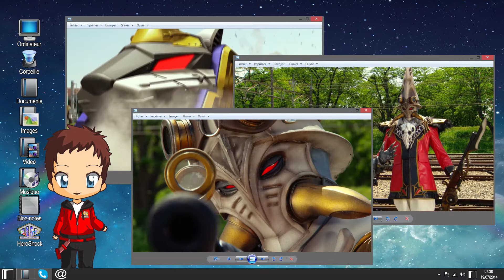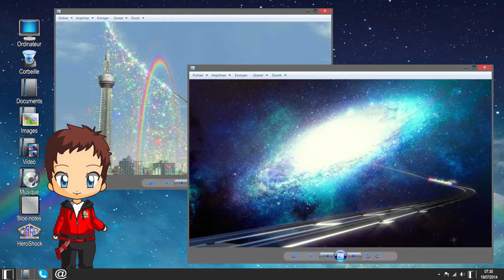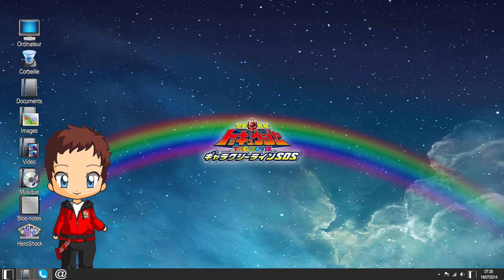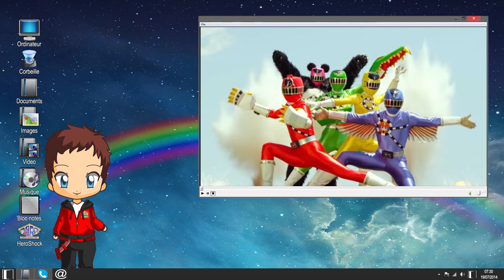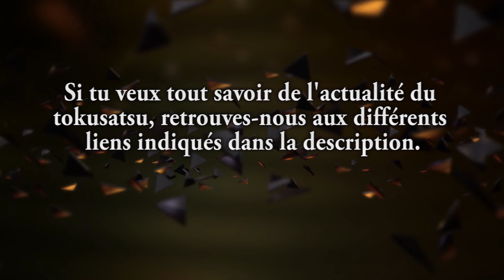Emission 14 - Ressha Sentai Toqger Le Film, Safari Galactique !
Salut les Tokuvores, l'hiver approche, mais Arnaud nous réchauffe avec le film de l'été du Ressha Sentai Toqger ! Laissez déborder votre imagination et n'hésitez pas à partager avec nous en commentaires votre avis sur ce film et notre émission.
Retrouvez Jérémy et Arnaud la semaine prochaine, le vendredi 10 novembre à 21h pour le live !